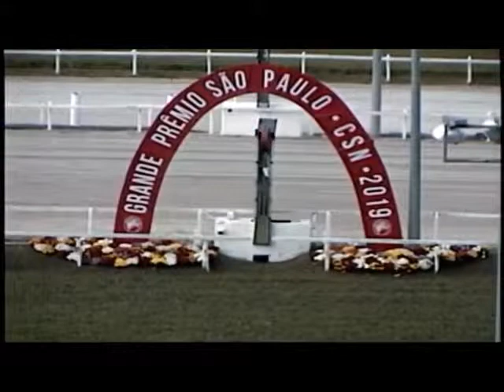GP João Cecílio Ferraz (G1) 2019 - Tweet